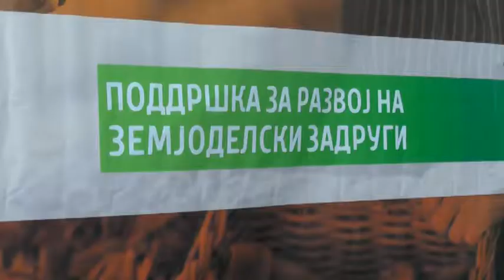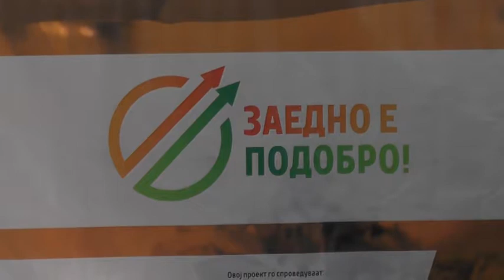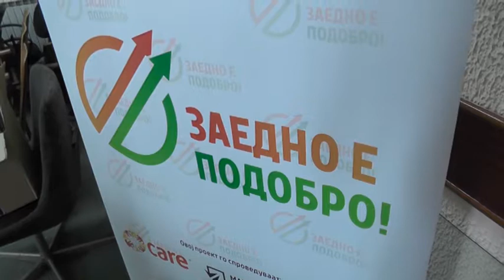ПРЕКУ ЗЕМЈОДЕЛСКИ ЗАДРУГИ ДО ПОГОЛЕМА ПРОДУКТИВНОСТ